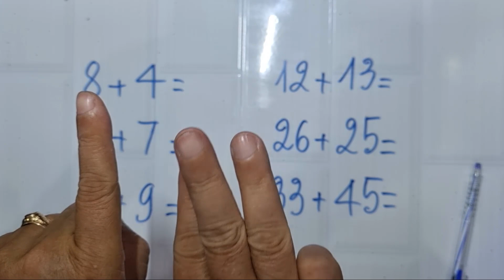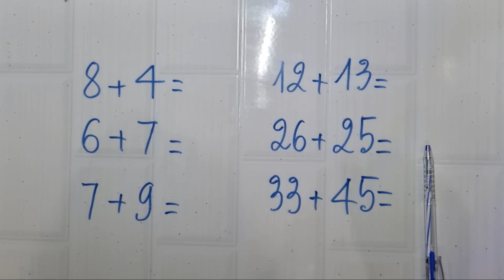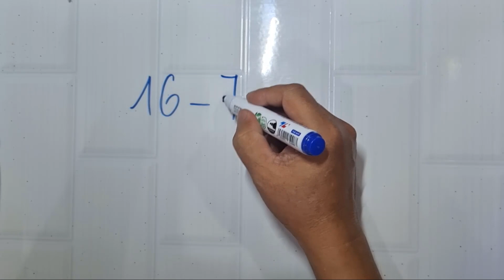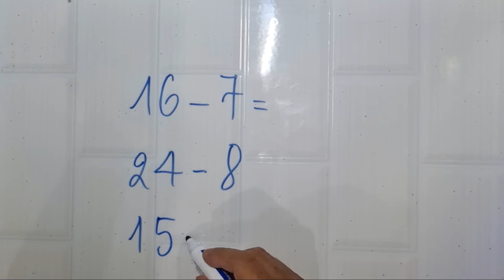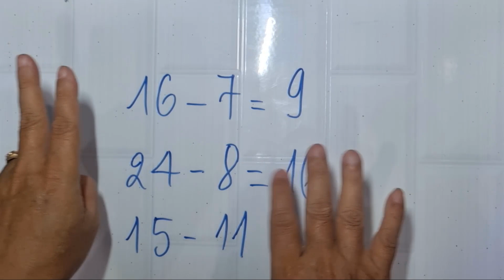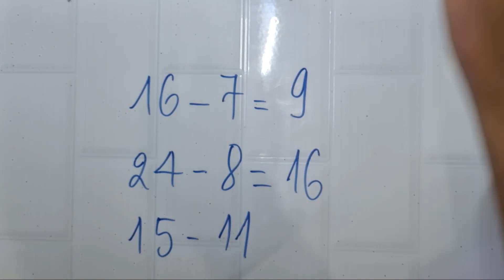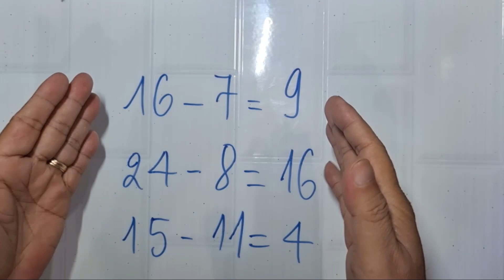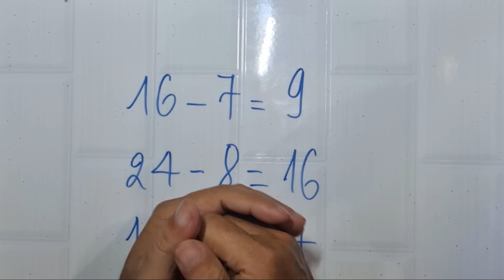Dạy trẻ mới học toán cách làm toán nhanh và chính xác nhất (t2)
Có thể dạy cho trẻ làm quen môn Toán từ 3-5 tuổi, còn gọi là Toán tiền học đường theo phương thức vừa chơi vừa học nhưng hiệu quả cực tốt. Đó là phương pháp làm toán Finger Math (Toán ngón tay) đã được những nền giáo dục tiên tiến trên thế giới áp dụng, nổi bật nhất là Nhật bản. Mời Quý vị cùng theo dõi (Tập 2) của Video.